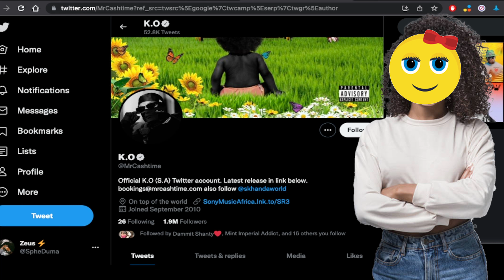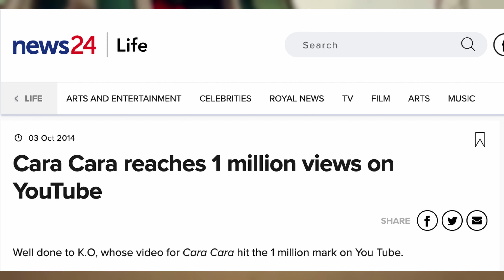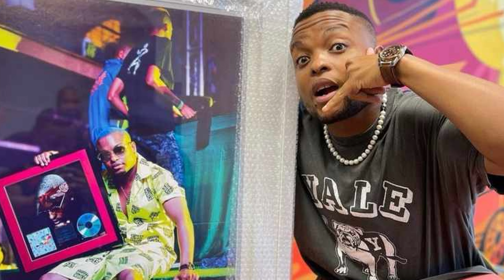K.O Is South Africa's Most Consistent Rapper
In this video I'm going to be discussing @mrcashtime371  longevity and why he is a living legend in South Africa

Intro Sound effects obtained from zapsplat.com